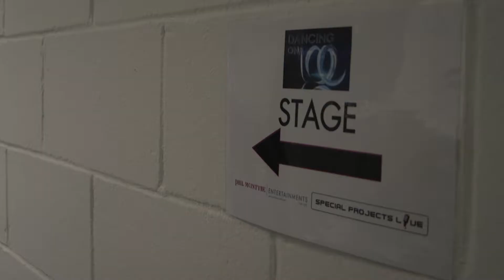Behind the scenes at the 2018 Dancing On Ice Tour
Thank you to everyone who came to see the tour this year! We hope you enjoyed the show!

As an extra special treat ITV came along to the closing weekend of the Dancing on Ice Live Tour and captured some farewells behind the scenes.